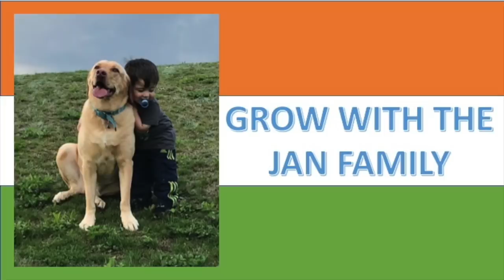My First Kolkata Durga Puja / Must Watch!! / Americans Reaction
As requested this is our reaction to amazing Durga festival at Kolkata.  Don't miss this out, just a beautiful video. Hope you like our reaction.